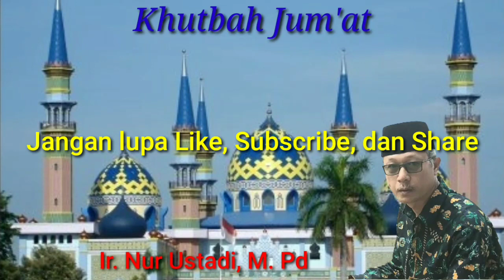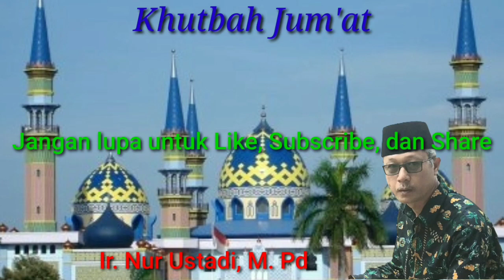KHUTBAH JUM'AT UJIAN TANDA ALLAH SAYANG - Ir. Nur Ustadi, M. Pd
Selamat datang di Channel Ustadi Media.

Khutbah Jum'at dalam video ini berjudul "Ujian Tanda Allah Sayang". Disampaikan oleh Ir. Nur Ustadi, M. Pd.
Kami persilahkan untuk menonton dan mendengarkan sampai selesai.
Terimakasih atas responya.